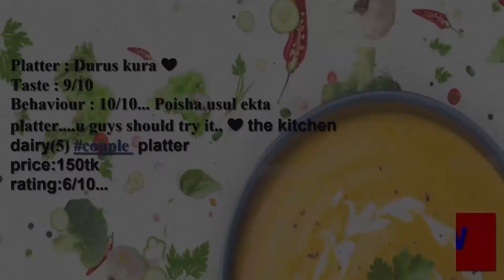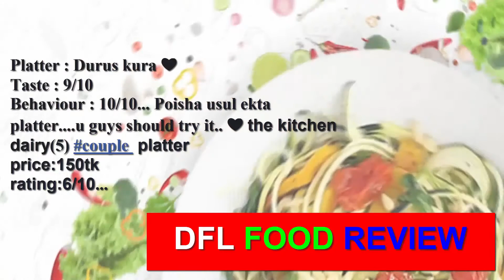আলিশান প্লেটার! আলিশান খাবার এর স্বাদ যারা নিতে চান দ্রুত চলে আসুন || Price -180 (OFFER Price)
নিউ এরিভাল।
আলিশান প্লেটার! আলিশান খাবার এর স্বাদ যারা নিতে চান দ্রুত চলে আসুন।অফার চলবে কাল দুপুর থেকে.

যা যা থাকবে ।

মাসালা রাইস
চিজি ব্রোস্ট চিকেন
চাইনিজ ভেজিটেবল
অনিয়ন রিং
কাস্মিরি মাসালা চিকেন
সালাদ

অফার প্রাইজ-১৮০
রেগুলার প্রাইজ-২৩০

লোকেশন - World Cuisine - Family Dine Restaurant, east Stadium market.kajir dewri.

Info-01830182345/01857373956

6) এদের কাচ্চির একটা আলাদা ঘ্রান যা বারবার খেলেও মন ভরে না। অর্ডার করেছি রেগুলার কাচ্চি ।মাত্র ৬২৯ টাকা
7) আঁহা মুরগীটা কিছুক্ষণ আগেও বেশ করে ছোটাছুটি করছিল,কিন্তুু তার কিছুক্ষণের মধ্যেই দুরুছে পরিণত হয়ে গেল
9) অনেক মজার একটা প্লেটার ছিলো, স্টুডেন্ট দের জন্য খুবই রিজনেবল প্রাইজের একটা ফুড। Dfl Food Review

Tag… .